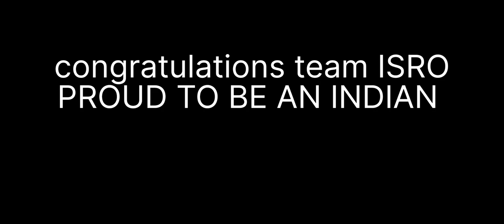successful landing on moon